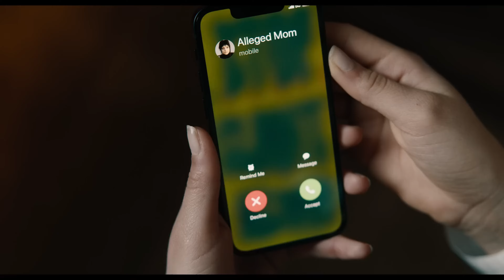BEETLEJUICE BEETLEJUICE - CRITIQUE 🎞️🍿 Spoiler 10:54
Aujourd'hui et avant la vidéo sur le plus vieux Cinéma du Monde.
Je voulais revenir sur BEETLEJUICE BEETLEJUICE, la suite évidemment du film culte de TIM BURTON 🎞️♥️
Alors est-ce que ça vaut le coup ?
Est-ce un bon retour de Burton
Et bien c'est ce que je vais évidemment vous dire dans ce retour avec une partie Sans spoiler et une avec, la vidéo sera chapitré comme d'habitude.
J'attends votre retour dans les commentaires évidemment, un grand merci pour votre soutien 🙏😉

Intro 0:00
Sans Spoilers 0:54
Spoilers 10:54
Conclusion 18:55